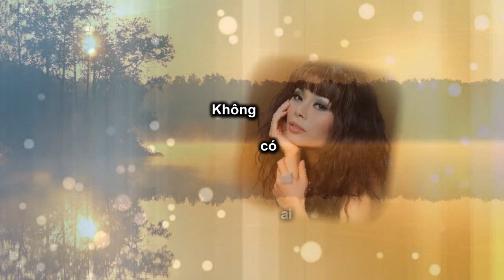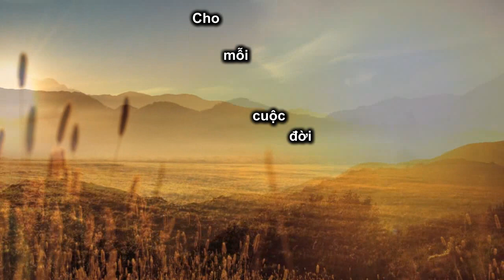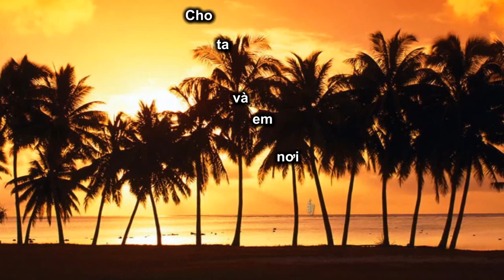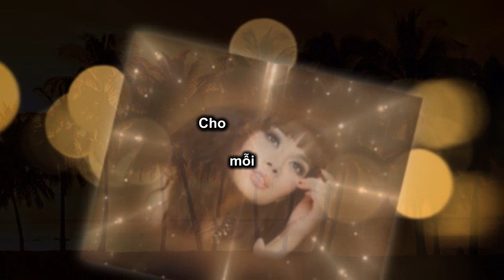Chiều hoang - Ngọc Anh (KARAOKE)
CHIỀU HOANG
Thơ Thái Thăng Long, Nhạc sĩ Phú Quang, Nghệ sĩ Ngọc Anh
Không có ai
Khi chiều về trước ngõ
Chiều và chiều không rõ
Em và em ở đâu
Không có ai
Khi chiều đến hư ảo
Nắng trên cao và gió vô tình
Chiều hoang cho bài ca
Cho ta và em nơi ấy
Cho mỗi cuộc đời
Cho mỗi nhành hoa
Cho mỗi nụ hôn
Cho đầy men rượu
Cho cuộc tình lìa xa
Giấc mơ giờ phôi pha
Không có ai